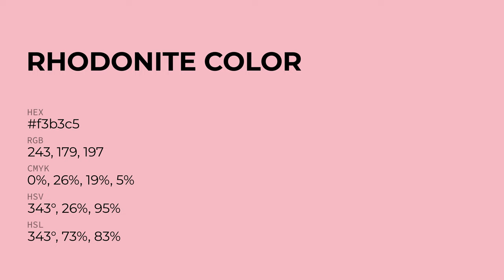Rhodonite color f3b3c5 hex Cool Red color f3b3c5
What color is Rhodonite ? f3b3c5 hex, Cool Red color f3b3c5

Hex f3b3c5 Color Code is also known as Rhodonite color

Hex f3b3c5 Color code in RGB color code model is created after adding 95.29% red color, 70.2% green color and 77.25% blue color.
Hex f3b3c5 Color code in CMYK color (process color) code model is generated after subtraction of 0% cyan, 26% magenta, 19% yellow, 05% black.